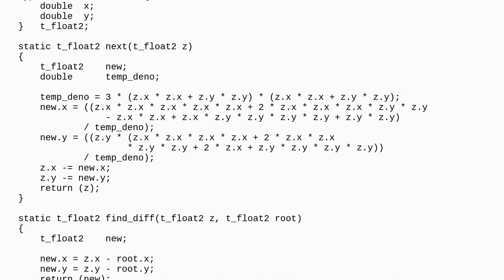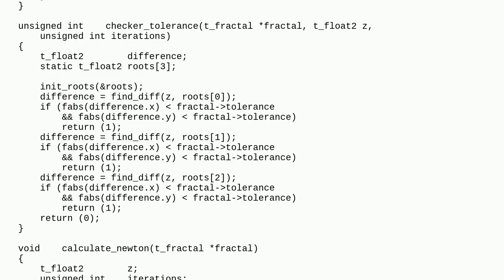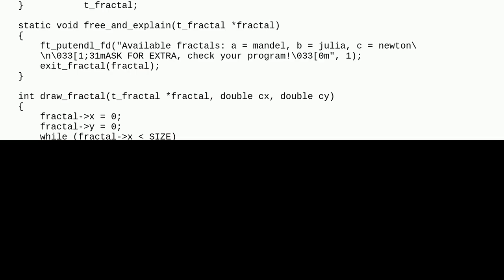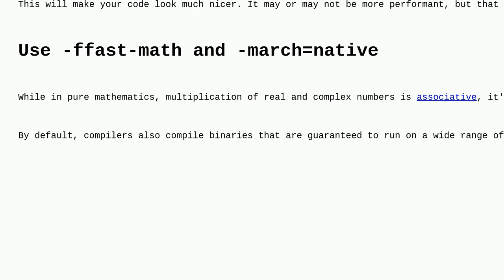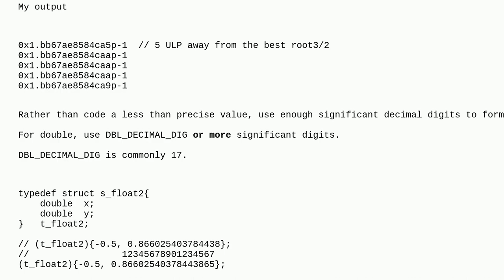Codereview: Newton Fractal writen in C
Newton Fractal writen in C

A special thanks goes out to the awesome community

  mathematics fractals performance c